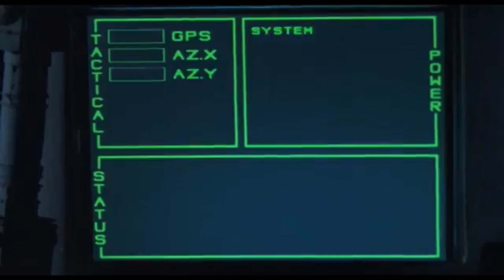MOTHICA - Red (The Will Walker Edit)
Loved Mothica's new music video, so decided to do my own edit with footage from one of my favorite movies, Spawn (1997), spliced in.

Hope you enjoy it, Mothica! Keep up the great work!